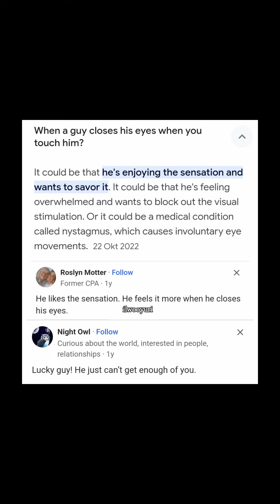Xukai Eyes Closed When With Jing Tian